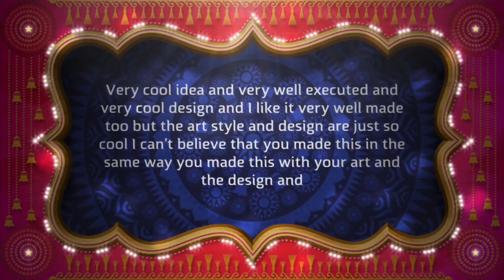Very cool and very well written thank the you so very well and very well written thank the for